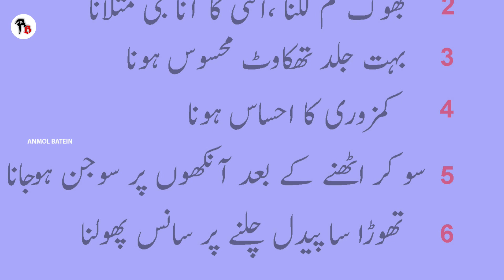Sehat Ki Baatein | Gurde ki Bimari ki chand Alamat